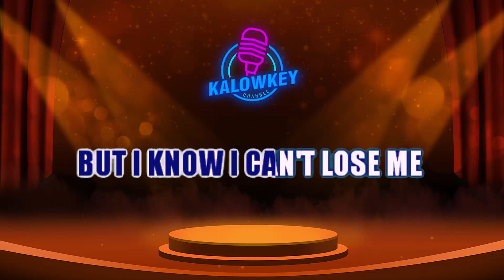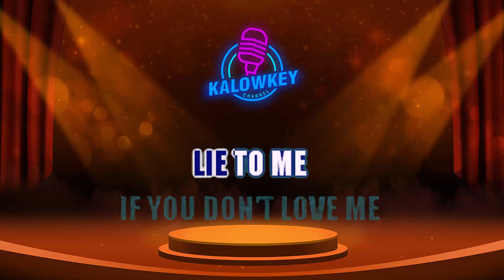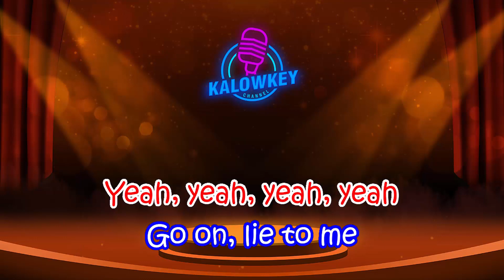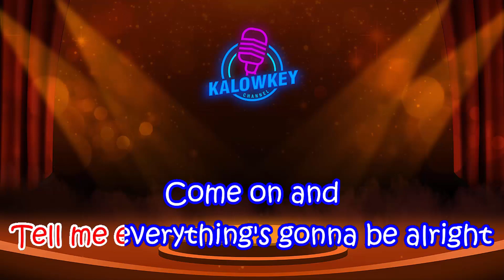Bon Jovi - Lie To Me (Karaoke Lower Key Nada Rendah -3)